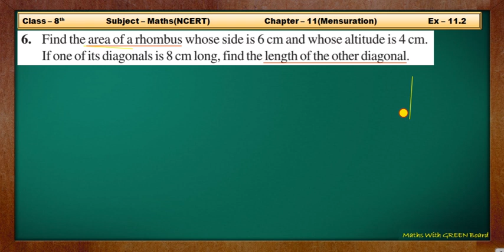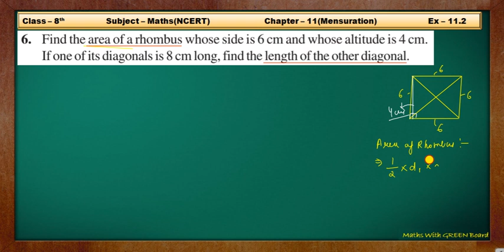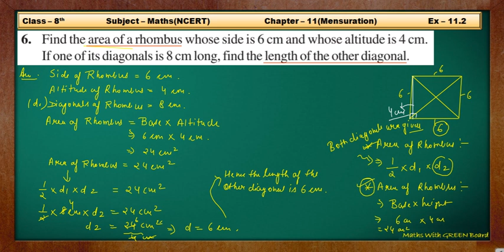ex 11.2 q6 class 8 | class 8 maths | ch 11 | mensuration | ncert | cbse | 8th std